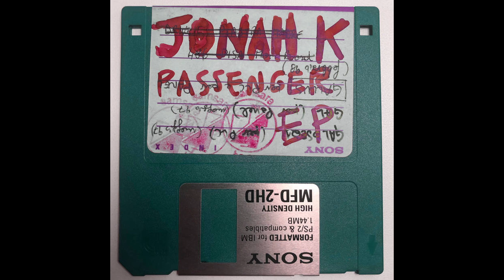Jonah K - Passenger [Samsara Beats]